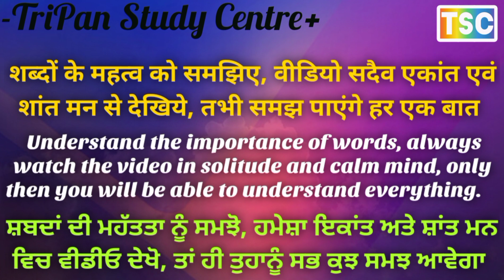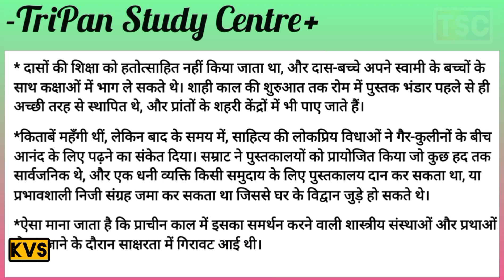the policy of education in the Roman Empire